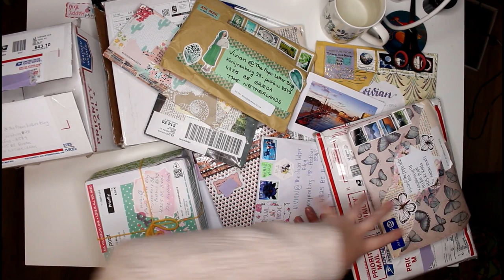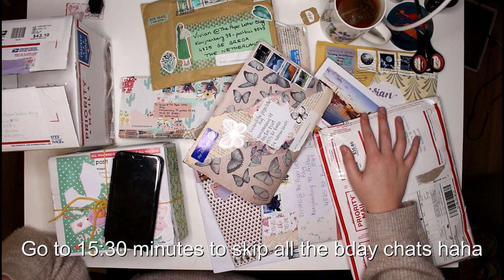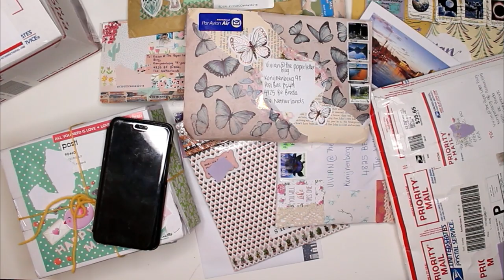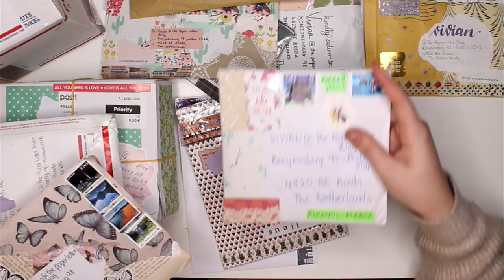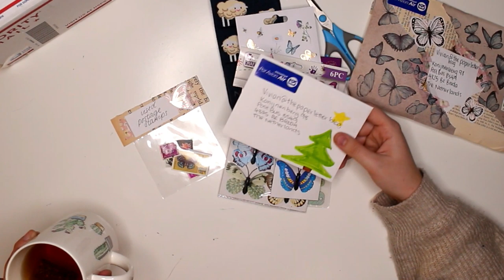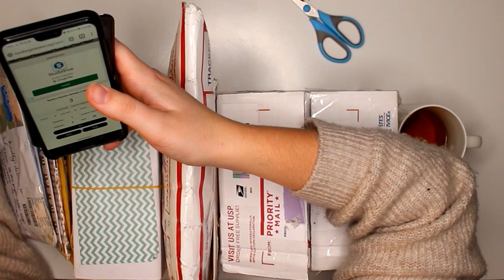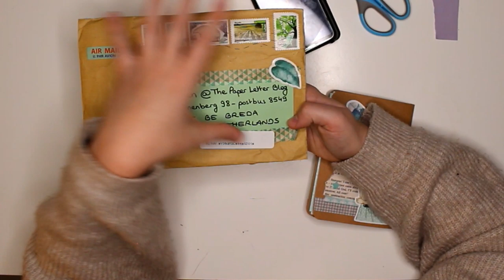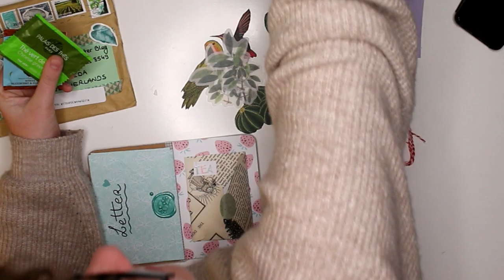Opening Your Mail: P.O. Box Mail #28.1!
Follow me for (future) snail mail LIVESTREAMS! :D